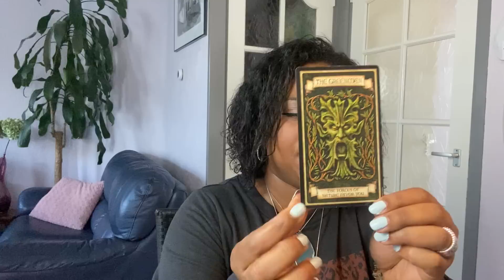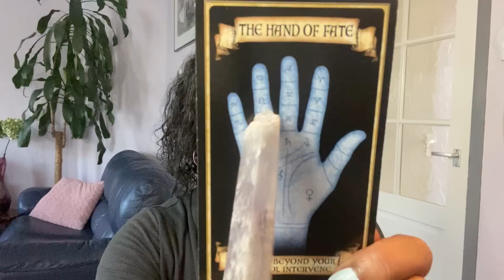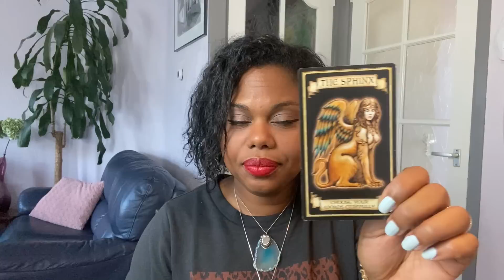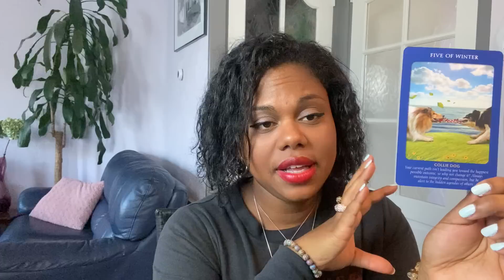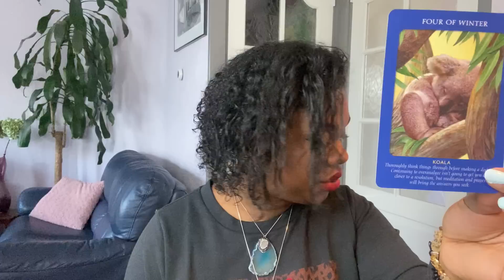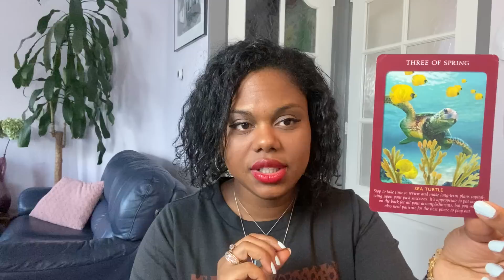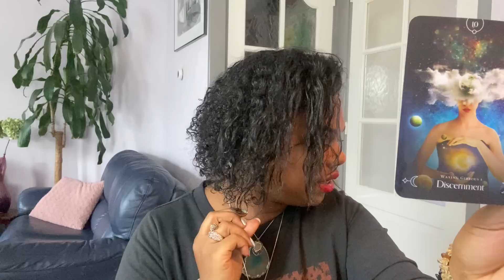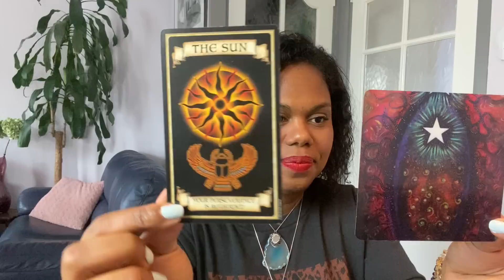Let op je woorden! Streef naar Perfectie, Liefde 🌞SUNSHINE🌞 Terugkeer van je Tweelingziel??